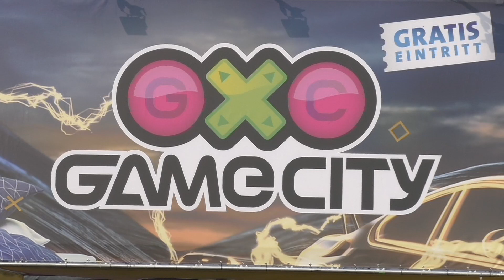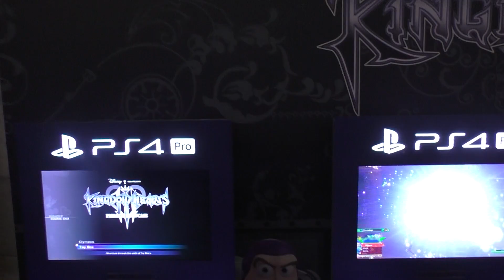Game City in Vienna / Gaming Event / Austria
Annie and I went to the gaming event in Vienna. The event is called Game City and it's every year also free entry. It's where you will find new games coming out, new tech and much more.

✭FOLLOW TO SEE MORE STORIES✭